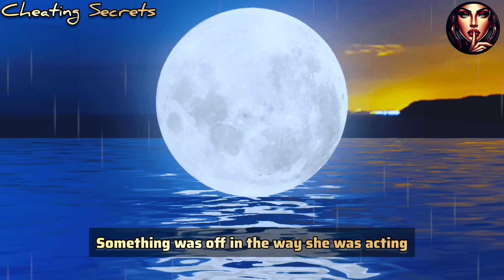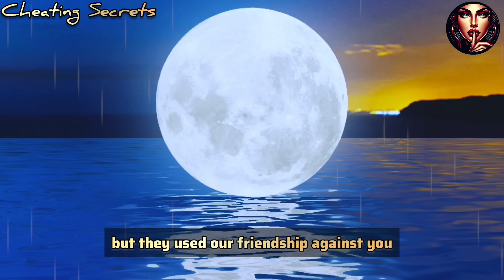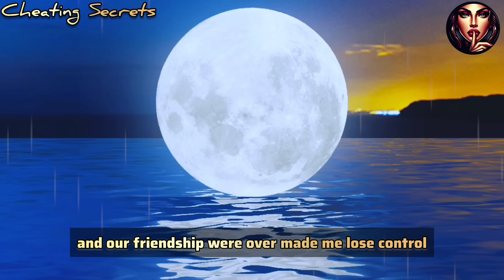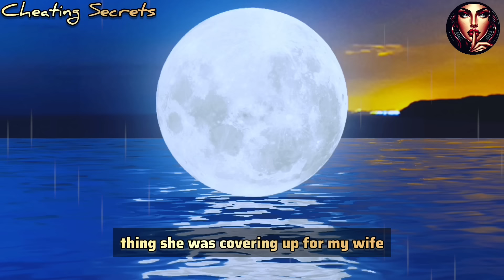I was stunned when I overheard my wife talking to her friend: "He knows. John heard me say that you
I was stunned when I overheard my wife talking to her friend: "He knows. John heard me say that you would cover for me, and while our husbands are busy, I can have some fun." Now I knew exactly what I would do...